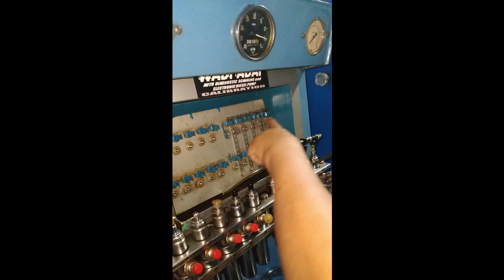CUMMINS 6BT INJECTION PUMP PLUNGER BLOCK O-RING REPLACEMENT. DIESEL MIXING TO ENGINE OIL.